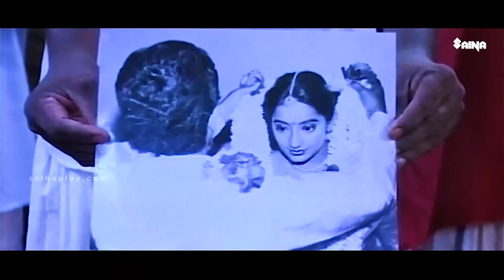ഭാര്യമാരെ കണ്ട് അന്തം വിട്ട കെട്ട്യോന്മാരെ കണ്ടാ | Innocent | Haneefa | Malayalam Comedy Scenes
Mannadiar Penninu Chenkotta Checkan : Mannadiar Penninu Chenkotta Checkan is a 1997 Indian Malayalam-language film, directed by P. Anil and Babu Narayanan. The film stars Mukesh, Kanaka, Jagathy Sreekumar and Innocent in the lead roles. The film has musical score by Raveendran.